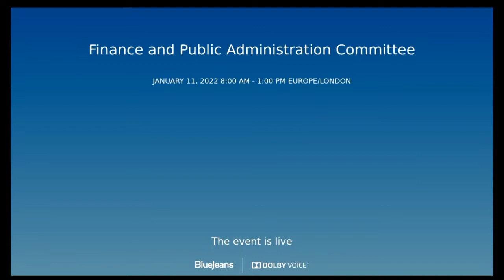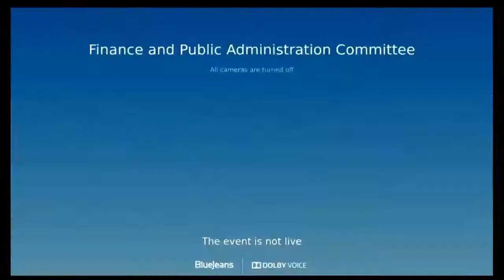Finance and Public Administration Committee - 11 January 2022